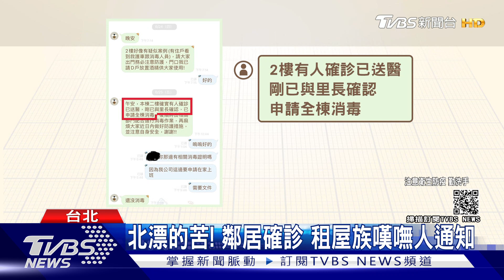獨家 北漂的苦! 鄰居確診 租屋族嘆嘸人通知｜TVBS新聞